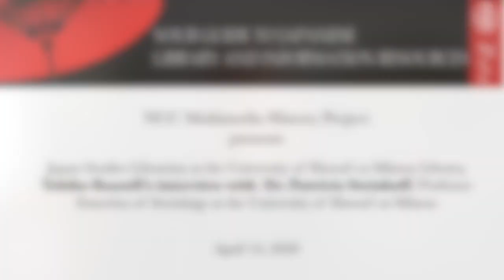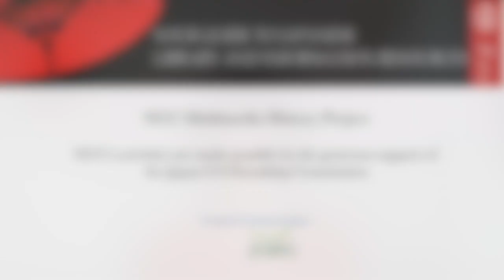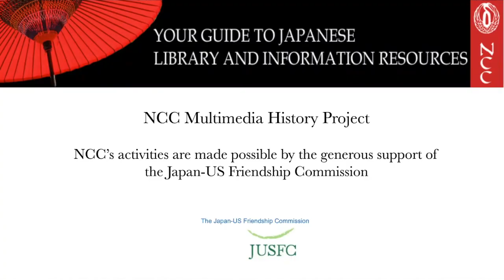NCC Interview with Dr. Patricia Steinhoff: Japan Studies Research and Collection Development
Tokiko Bazzell, Japan Studies Librarian at the University of Hawaii at Manoa Library and former chair of NCC, interviews Dr. Patricia Steinhoff, Professor Emeritus of Sociology at the University of Hawaii at Manoa, about her secrets to successful research and collection development.

For more information on this and other videos in our Multimedia History Project collection,